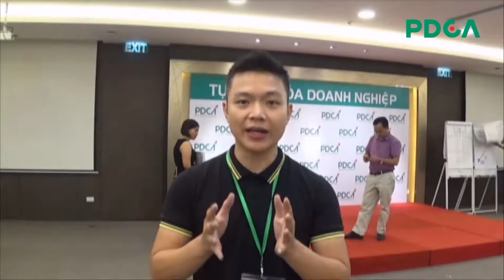Cảm nhận anh Hoà Yody | Khoá học TỰ ĐỘNG HOÁ DOANH NGHIỆP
Kênh Youtube chính thức của PDCA - Trường huấn luyện CEO bài bản đầu tiên Việt Nam